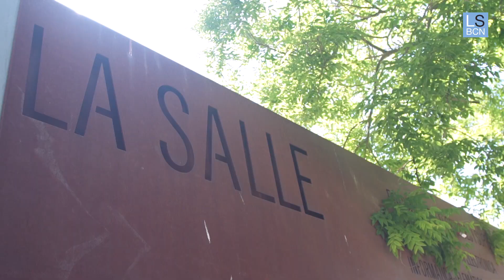Estudiar Artes Digitales en La Salle-URL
Ignasi Garrido es estudiante de la primera promoción del nuevo Grado en Artes Digitales que ofrece La Salle-URL. ¿Qué lo llevó a querer estudiar este Grado? ¿Por qué sus inquietudes artísticas pasan por unir arte y tecnología?